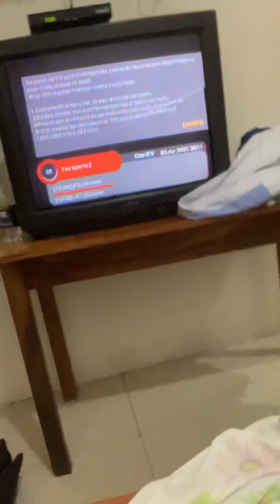Una amiga me visita al cuarto de un hotel en SANTO DOMINGO